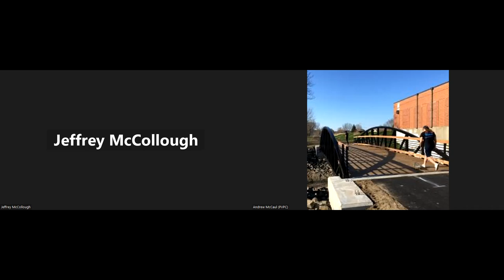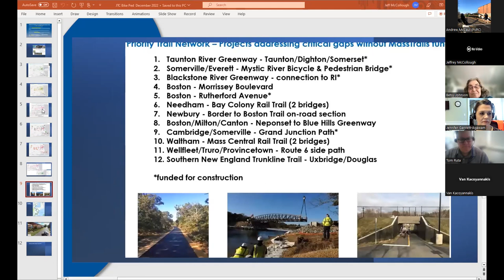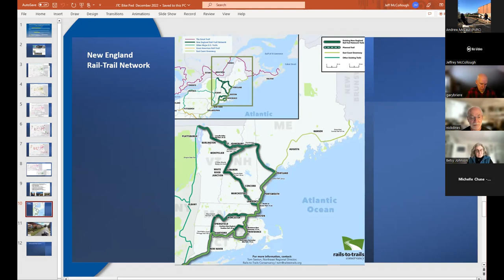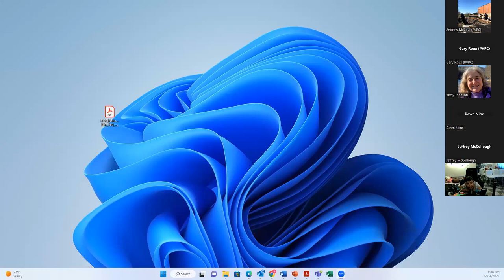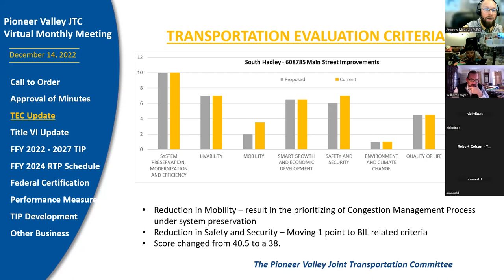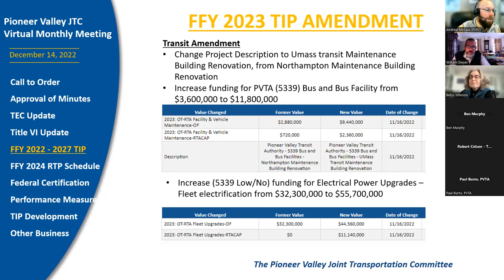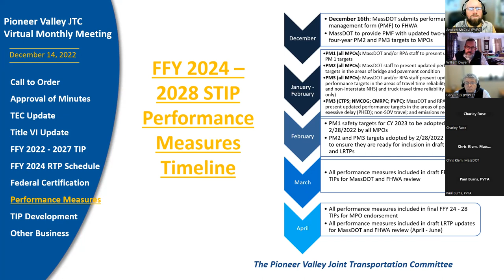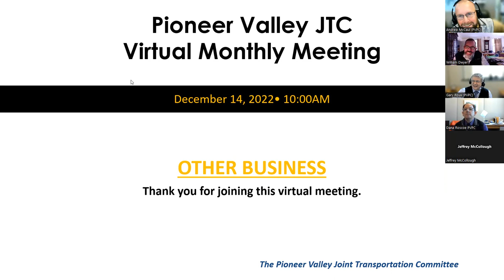JTC Meeting 12/14/2024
BPCS meeting starts at 6:40
JTC Meeting starts at 50:25